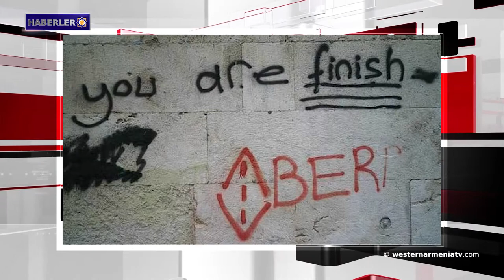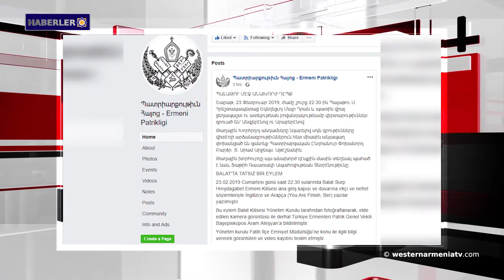Haberler 2019-02-25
1- Batı Ermenistan Cumhuriyeti Devlet Başkanı, hükümet üyeleri ve milletvekilleri, Misak Manuşyan'ın kurşuna dizilişinin 75. yıldönümüne adanan törene katıldılar
2- Bugün Antranik Paşa’nın doğum günü
3- 2020 yılı sonuna kadar Stepanakert'te 500 yeni binalar inşa edilmiş olacak
4- "Ermeni doktorlar Halep'te hayat kurtarıyor" Savunma Bakanlığı sözcüsü fotoğrafları yayınladı
5- Suriye’deki mayın patlamasında 24 kişi hayatını kaybetti
6- Lavrov: “Rusya, Türkiye ve İran’la Suriye’de ortak askeri operasyon planlamıyor”
7. Kostantinapolis’taki Ermeni kiliselerinden birinin duvarlarına da ırkçı yazılar yazıldı